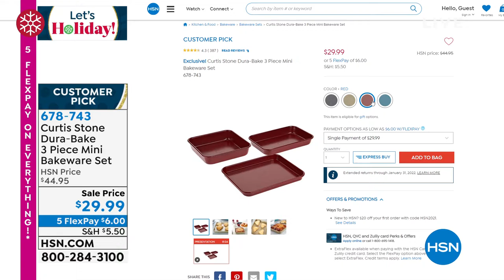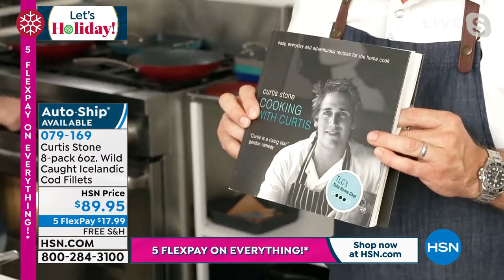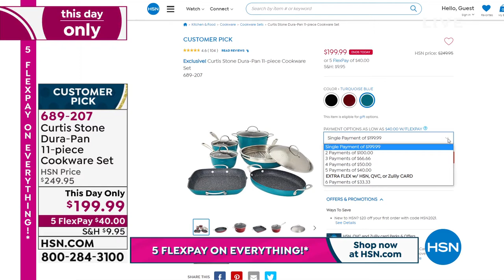HSN | Chef Curtis Stone Holiday Prep 10.30.2021 - 02 PM